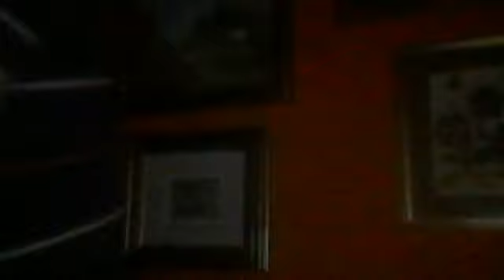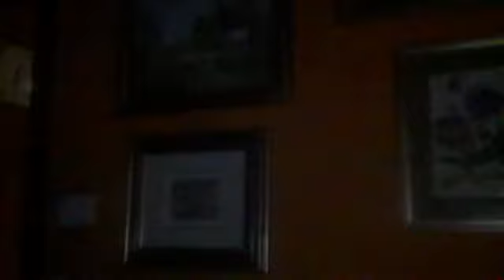Fabio - Sto mangiando le uova e mi rompe le scatole mio padre e mia madre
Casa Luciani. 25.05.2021